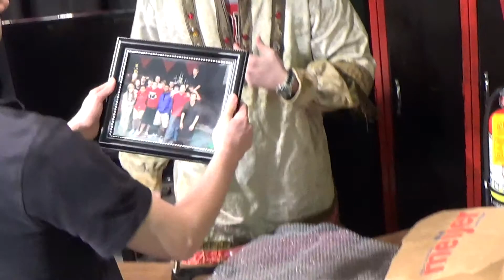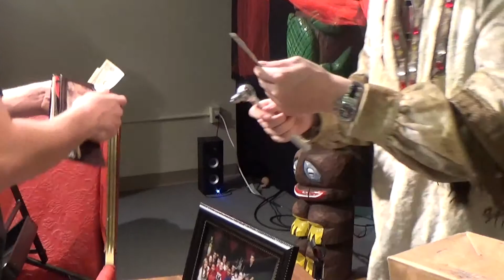W.A.R. Episode 7 Part 2 2015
This video is about Ep 7 Part 2